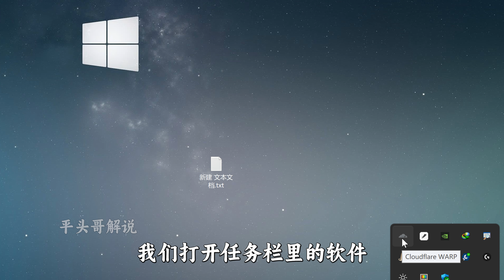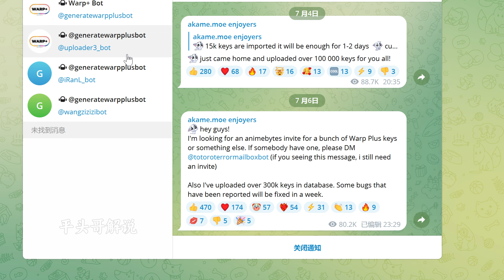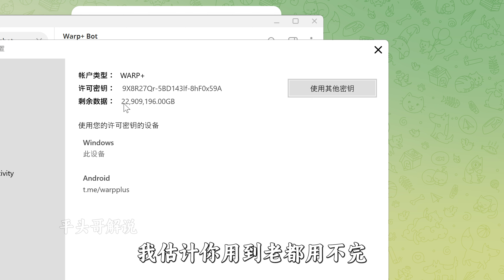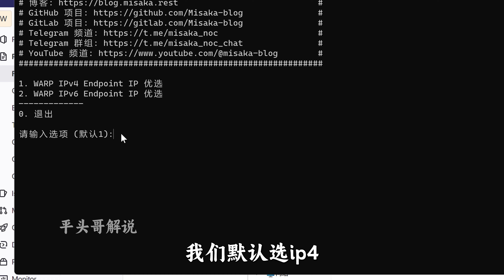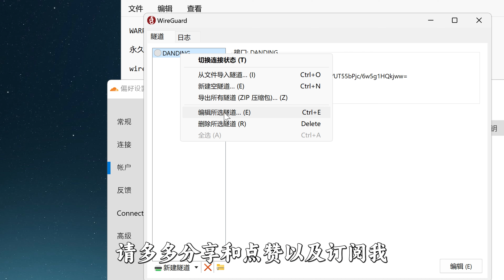史上最强免费VPN，无限流量速度快到极致，播放4K无任何卡顿